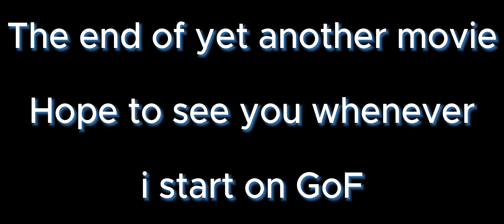Harry Potter ''Censored'' (303) ''You F****d my parents!'' - YTP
The final part of my prisoner of Azkaban edit, Hope to see you in the Goblet of fire series!